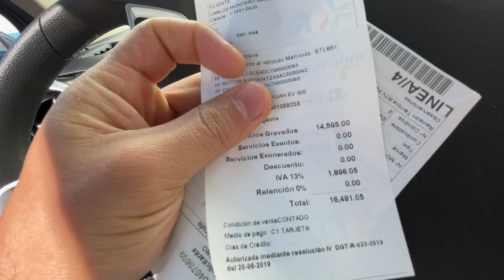Revisión Técnica Vehicular (RTV) con Vehículos Eléctricos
Hola en este video llevé mi BYD S2 a su revisión técnica vehicular (RTV).
Es un procedimientos sencillo que no durar más de media hora en la línea.

En Costa Rica debemos de llevar los vehículos anualmente en caso de ser modelos con más de 5 años de antigüedad ó cada dos años los vehículos nuevos de agencia. (Serían dos periodos).  Transporte público cada 6 meses.

Las citas se deben sacar según el último dígito de la placa.
enero.       1 y 6
febrero  2 y 7
marzo  3 y 8
abril  4 y 9
mayo  5 y 0
junio  Rezagados
julio 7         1 y 6
agosto  2 y 7
septiembre    3 y 8
octubre  4 y 9
noviembre 5 y 0
Diciembre      Rezagados